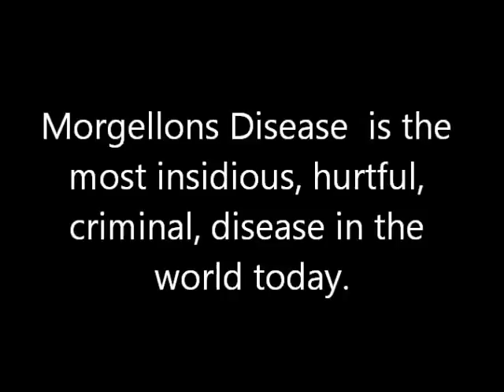Morgellons Disease The Big Lie, The Ultimate Cover up